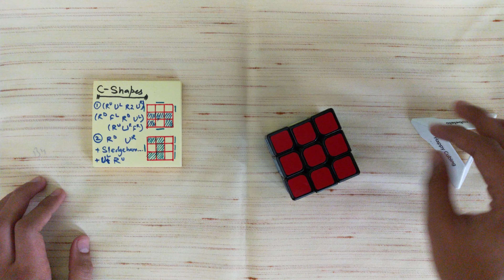[4K] Full OLL | C Shapes Cases | Part 3 | 3 x 3 Rubik's Cube Speedcubing Tutorials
🛒Sell your products on Amazon and grow your business

🛑Our Recommendations -

➡️Iphone 13 Pro
➡️Samsung Galaxy S22 Ultra 5G
➡️Oneplus 10 Pro

⭕Processors -

⭕Graphic Cards 🗃️ -

▶️Best 1tb hard disk-

Western Digital